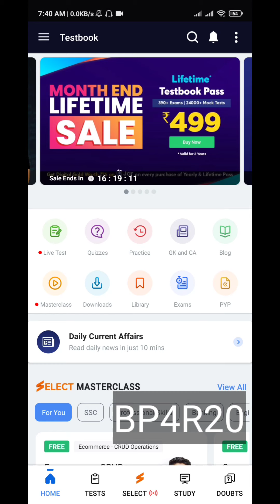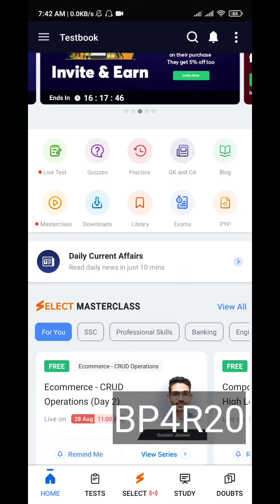12 Month Testbook Pass Coupon code, 365 Days testbook pass coupon code,12 Month Testbook pass coupon